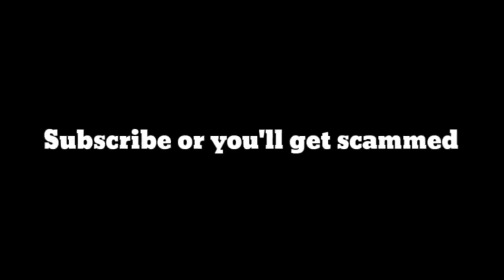UNLIMITED WINTER SEALS GLITCH (HERE'S WHAT HAPPENED) - GROWTOPIA DUPLICATION GLITCH 2020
Hayo holmes! Alot of players have got over million seals on their accounts.
Growtopia keep having bugs & glitches nowadays. wew

~Outro Song Created by:
Miraie: